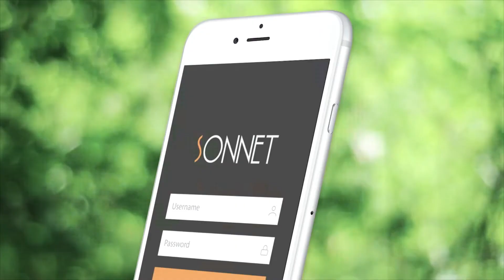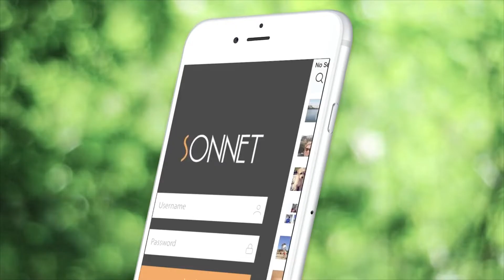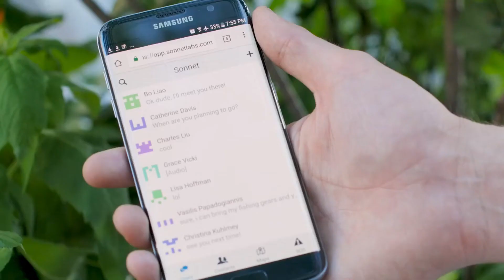Off Grid Communication - Sonnet Wireless Mesh Network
Stay up to date with the latest gear, videos and Giveaways!

The Sonnect connects to your cell phone wirelessly and  gives you the ability to send text, voice message, images, data, files and share GPS locations to any other Sonnet users up to several kilometers away with no cell tower, no satellite, and no subscription of any kind. Sonnet offers 40-60% more range that most 2 way radios.  You’ll be able to connect with other devices up to 15km/9 miles away with line of sight, or 5km/3 miles with no line of sight. The Sonnet works with smart phones, laptops, tablets, and SAT phones. It also comes with a SMA connector  which you can connect to your own directional antenna to increase the point-to-point range even further! There’s also a  mesh network which dramatically increases the effective range beyond point-to-point range by relaying data through other devices up to 16 times to achieve a maximum range of 80 km (50 miles)! The more users in your area, the better the range.

So you are probably curious how the Sonnet works. Basically, It connects to your smartphone via internal WIFI without internet, and it will relay any data sent from your phone to other Sonnet devices via the long-range radio wave. This allows you to create your own network, independant of the grid, even when you gave no cell connection oir internet access.

To use the Sonnet, all you have to do is connect to the sonnet wifi access point, open your browser and go to app.sonnetlabs.com and then you are ready to start communicating. You can send private 1 on 1 messages, group messages, and public chats.

Best of all, the Sonnet is completely free from any contracts or monthly fees. It also comes with Offline Maps, Real time location tracking via GPS, an SOS feature that will notify other users within range that you are in distress, and it can even be used to charge your phone with its internal 4000 mah battery. It’s also dust proof and water resistant so its perfect for outdoor use.

You can PreOrder The Sonnet right now on Kickstarter. A Pair of Sonnets is available for $89, a 3 pack for families for $129, and a 5 pack for Large families for $210.